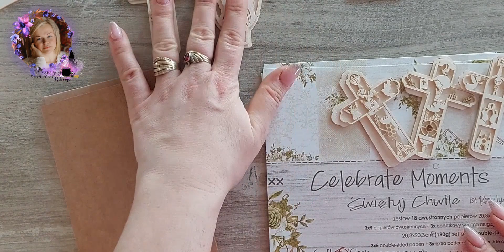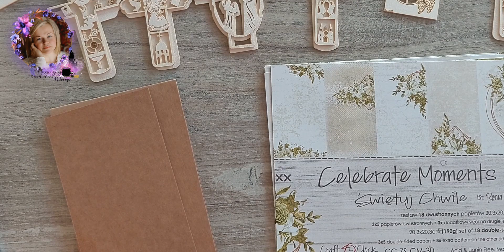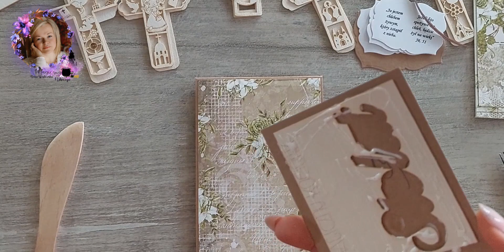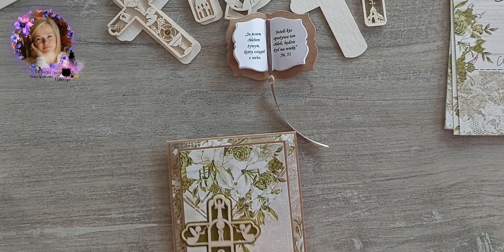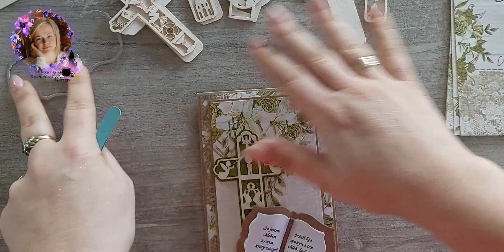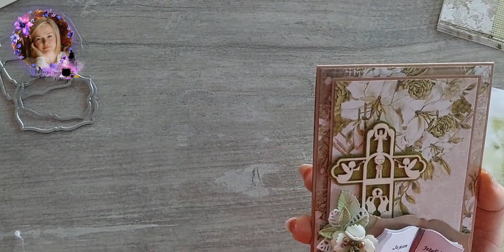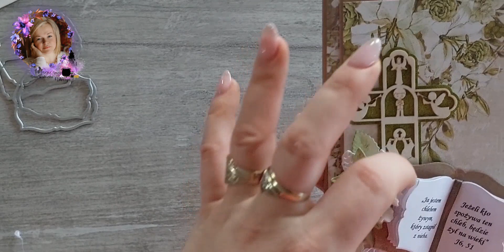Kartka DL z księgą- zapis liva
Moja polajwowa karteczka.

Baza GoatBox @craftcornerpl
Kolekcja CelebrateMoments @CraftOClock
Tekturka @magicznykociolek
Listki róży @craftpassionpl2030
Zwisający liść @craftyoudesign1288
Kwiat @anka_rysowanka

/współpraca/